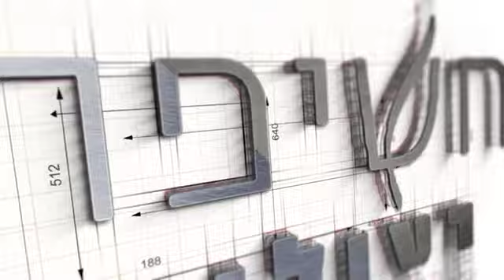בר מצווה של גל - עליה לתורה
Галь Бар Мицва